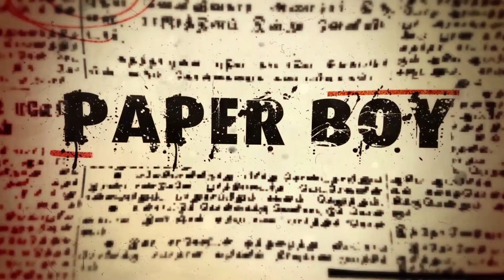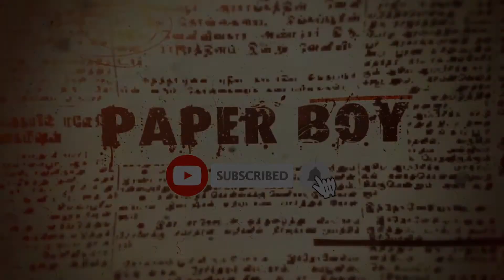பார்வதியிடம் கலகம் | Therukkoothu தெருக்கூத்து | பாவாடைராயன் பரமகேது | STREET PLAY | PaperBoy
பார்வதியிடம் கலகம் | தெருக்கூத்து | பாவாடைராயன் பரமகேது | STREET PLAY | PaperBoy

Name                              :  தெருக்கூத்து:
                                            பாவாடைராயன் - பரமகேது சண்டை
Camera                           :  Gopal, Ramesh & Arun
Editing                             :  Jaganathan
Production exe               :  Mohamed Thameem
Performance                  :  ஸ்ரீ மாரியம்மன் தெருக்கூத்து கலைக்குழு
                                             குண்டையார் தண்டலம் கிராமம்,
                                             திருவண்ணாமலை மாவட்டம்.
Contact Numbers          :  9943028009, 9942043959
Event Co ordinated by  : அக்னிச்சிறகுகள் உலகஉதவியாளர் அறக்கட்டளை
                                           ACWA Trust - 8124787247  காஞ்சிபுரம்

Dear Friends,